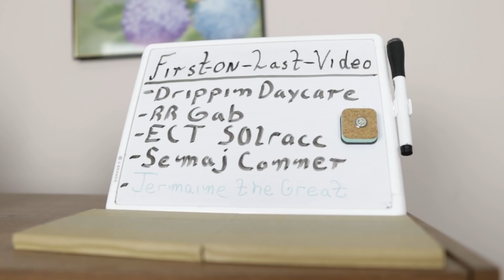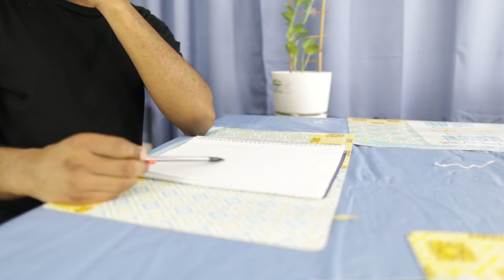5 Annoying Things Parents Do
5 Annoying Things Parents Do
Today's video will be a parody about parents and the annoying things they do. Some of the skits in the comedy will be parents no understanding technology, complaining about kids beings on their cell phones, kids and not answering when  parents call you. Thanks!